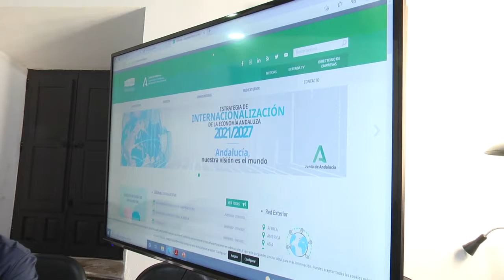Not. 2021-11 30. Osuna acoge las jornadas Oportunidades de internalización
Osuna acoge las jornadas Oportunidades de internalización